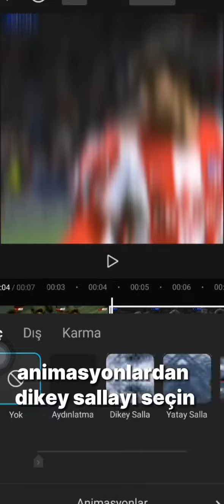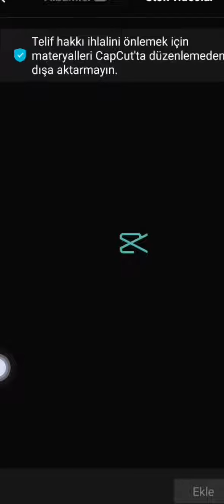arklar yanlış anlamayın ben sadece shake yapımını gösterdim hava atmak için değil